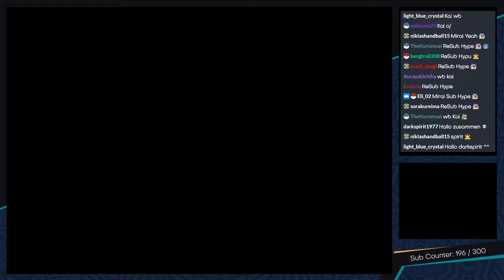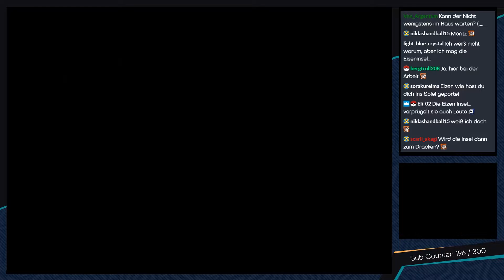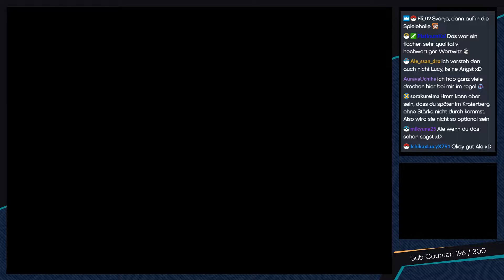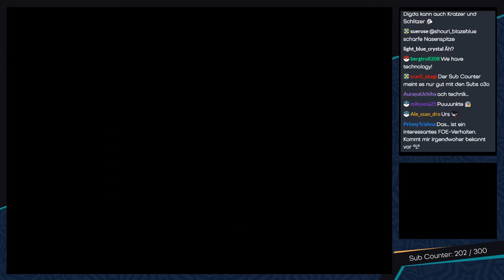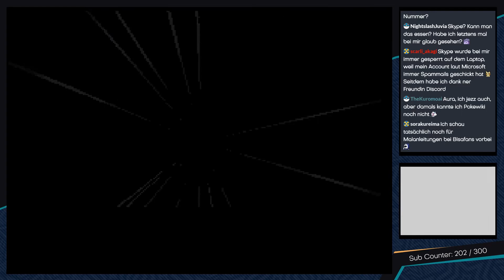Pokémon Platin [Livestream/Champ Team] - #50 - Willkommen auf der Eiseninsel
► Heute starten wir mit der Erkundung der Eiseninsel :3